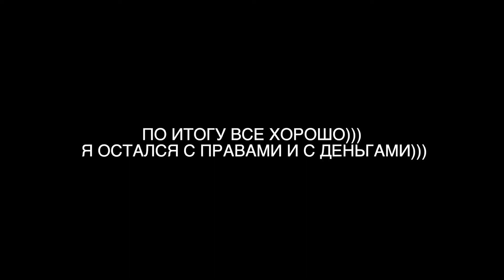FIA DRIFT CUP 2021 RIGA | ДРИФТ ИЗНУТРИ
FIA DRIFTING CUP 2021 RIGA |  ДРИФТ ИЗНУТРИ
В этом влоге я покажу и расскажу как приехал в Латвию в город РИГА на чемпионат мира по дрифту! Мне очень понравилось надеюсь и вам тоже понравиться! Ездил кстати из Литвы на мотоцикле)

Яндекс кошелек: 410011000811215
Яндекс карта: 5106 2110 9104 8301
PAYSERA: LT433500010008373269